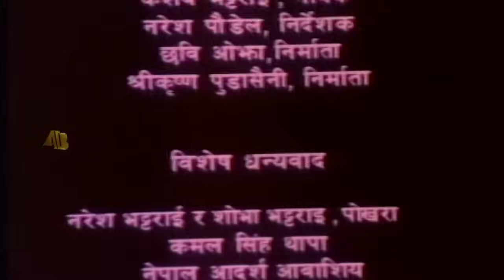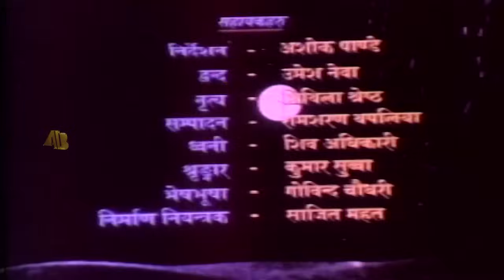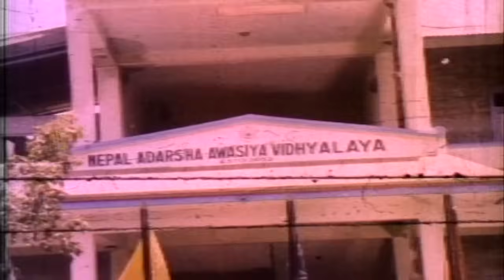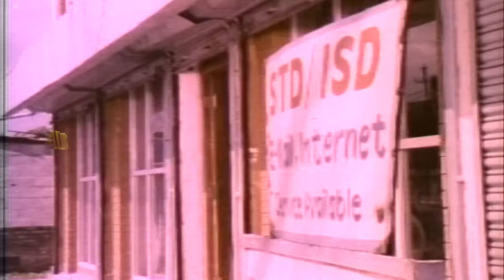Purnima - Nepali Full Movie 2023 | Karisma Manandhar & Shree Krishna Shrestha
Purnima - Nepali Full Movie 2019/2076 | Karisma Manandhar & Shree Krishna Shrestha

Rukmani Films Pvt Present
Nepali Movie PURNIMA

Guest Artist - Gauri Malla
Child Artist - Ishu Bhattrai, Shweta Bhattrai, Partikchhya KC, Younisha Gurung, Ruksana Gurung, Alina Malla, Nisha Palikhe, Sumita Dhamala, Anu Dhakal & Dipika Dhakal
Makeup - Shambha D Patil
Singer - Aanand Kari, Rajesh Payal Rai, Yam Baral, Thupten Bhutiya, Aditya Lama, Shapana Shree, Sharmila Bardewa, Nalina Chitrakar & Geeta Chetri
Lyric - Pramod dhungana, baburam, Nawraj Dhakal, Rabi Aryal
Story - Shuraj Subba
Music - Sachin Sing
DOP - Shambhu Shapkota
Fight Director - Rajendra Khadgi
Dance Director - Basant Shrestha
Editor - Rajni Nath Pant
Producer - Bhojraj Sharma & Rekha Pun
Screen Play,  Dialogue, Director - Rabi Aryal